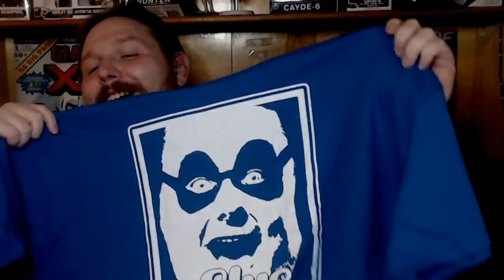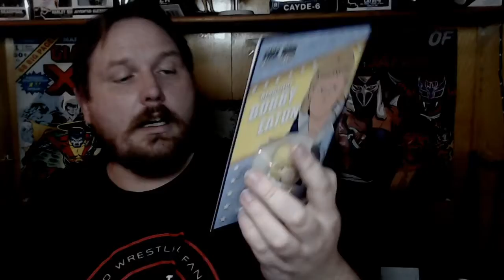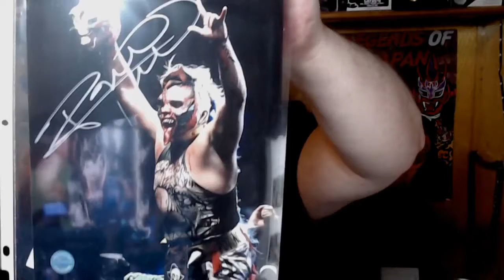September Pro Wrestling Loot Mystery Box Opening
It is time for our September Pro Wrestling Loot. This is another amazing box. Give them a look!